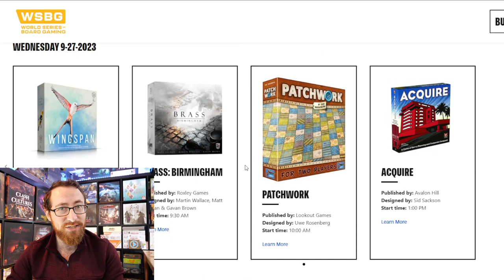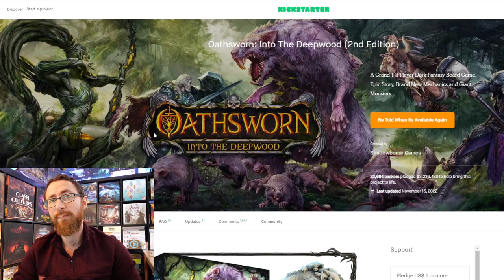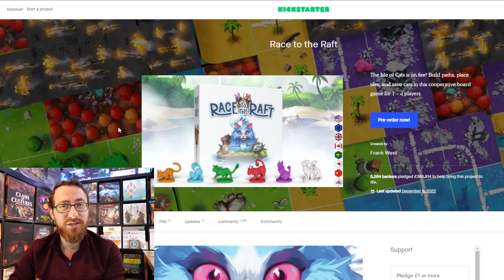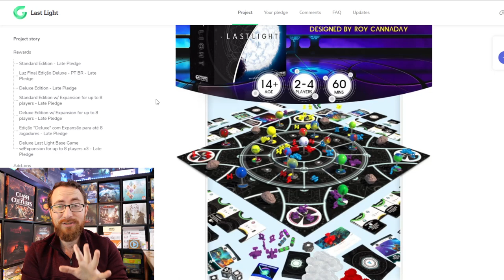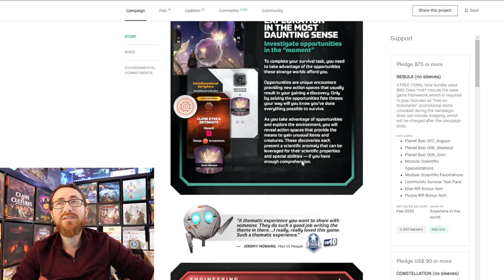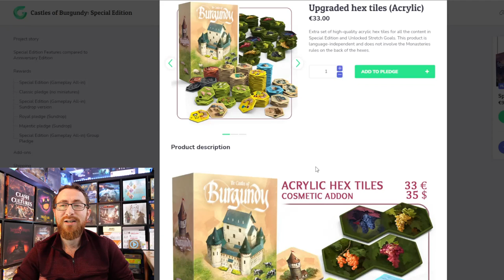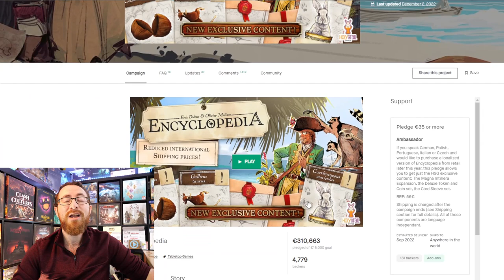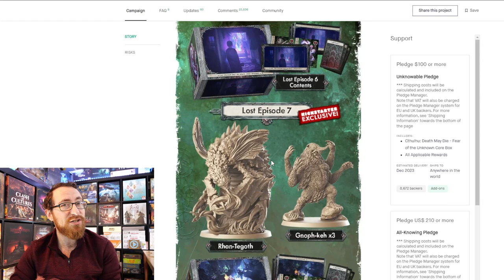The 10 Best Crowdfunding Games of 2022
*WSBG sponsored this video, they paid for the 45-60 second ad spot and the link above. There are no terms, restrictions, or conditions on any other content outside of the ad spot.

TimeStamps:
0:00:00 - Introduction
0:00:25 - Sponsor
0:01:41 - 15 More Games Over On Patreon
0:02:50 - 3 Games Not On This List
0:04:05 - Quodd Heroes
0:05:34 - Roll Player Adventures
0:06:50 - Race to the Raft
0:08:45 - Last Light
0:09:55 - Slay The Spire
0:11:28 - Unsettled
0:12:55 - 20 Strong
0:14:41 - The Castles of Burgundy
0:16:32 - Marvel Zombies
0:18:50 - Encyclopedia
0:20:01 - Cthulhu: Death May Die - Fear of the Unknown
0:21:50 - Wrapping Up